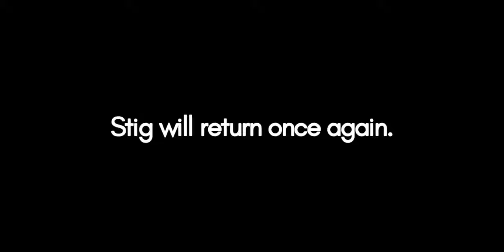a brown plum sack in goes mental in a go kart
Music is listed in the video and now here in the description !

1st song- Hans Zimmer~Dreaming of the crash
2nd song- Led Zeppelin~ immigrant song
3rd song- The planets Jupiter~ Gustav Holst

I was bored one day and decided to make a video mocking the Stig from BBCs Top Gear on what he’d do if he drove a go-kart as a daily...

You can also conclude that the Brown Stig is really Brown by the flags in the background where the Go-Kart was originally parked. if you’re not brown you wouldn’t understand, but if you are you
will !

NO  T I R E S  were harmed in the making of this film.

I hope you Enjoy. leave feedback !